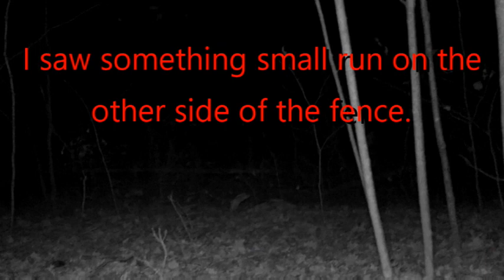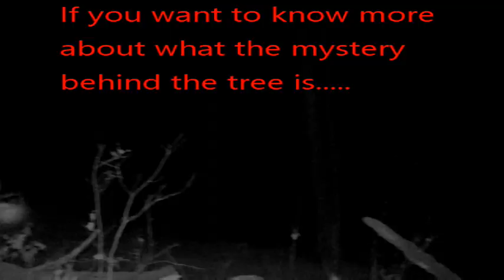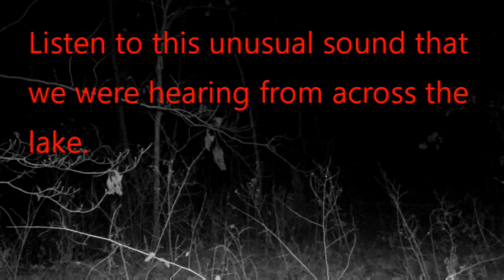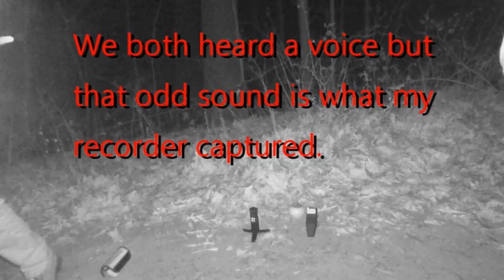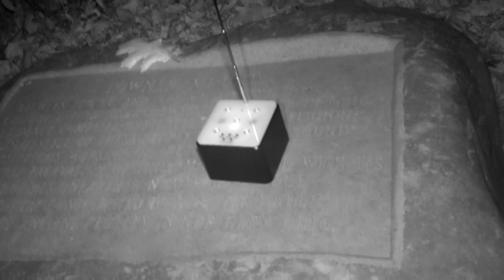paranormal Ghost caught on camera￼ at the Indian Burial Mound. Pt 2 An ancient native speaks to us.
Join MT Paranormal Life as we continue our paranormal research. Watch as we build an ongoing relationship with the paranormal. From investigating our research site to anywhere the paranormal takes us. Join us on this unique adventure to bridge the gap between the living and the dead.
EVP Time Stamps: 0:48 Help 1:05 ? voice 1:29 creepy sounding voice 2:08 Native Speaking
2:16 ? sounds like native 3:18 Odd Disembodied voice 7:51 Disembodied voice 8:45 A' ho
9:35 ? voice
00:00 Welcome to the mound
00:37 The investigation continues
03:37 The spirits interact and guide me
10:58 The end of one charged investigation/outro with music